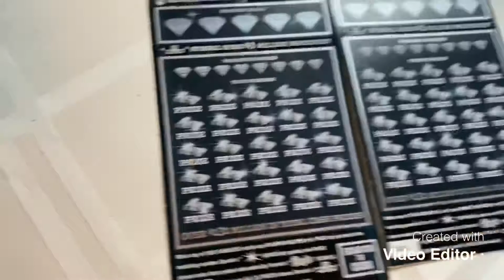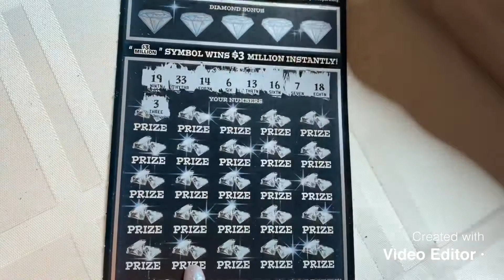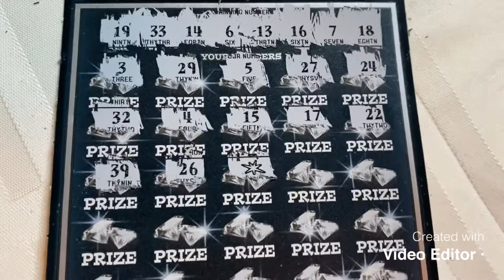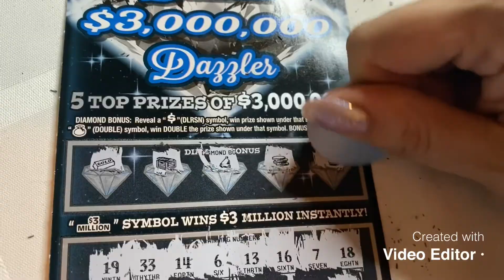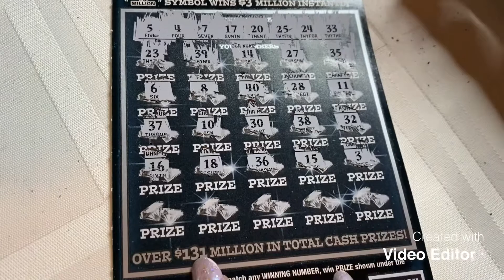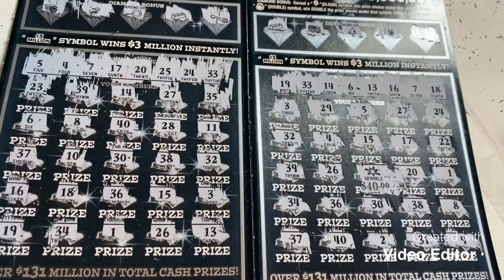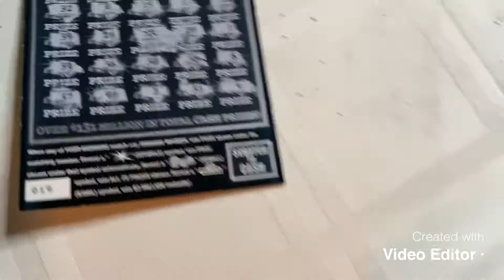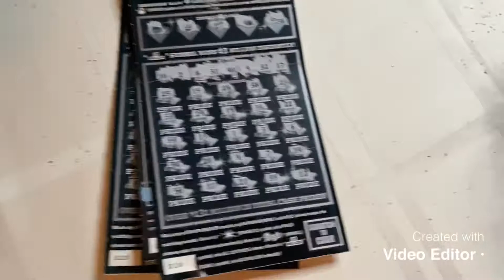$30 Big Boy Scratch Ticket Session